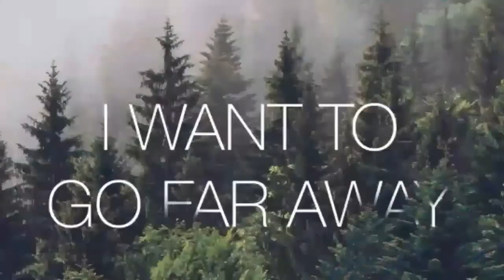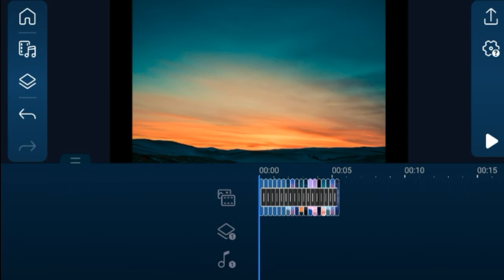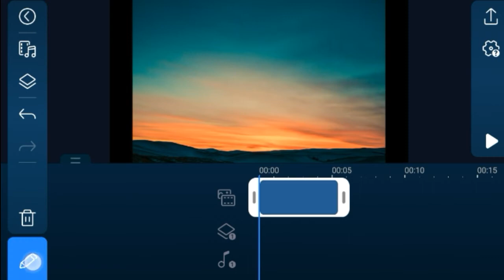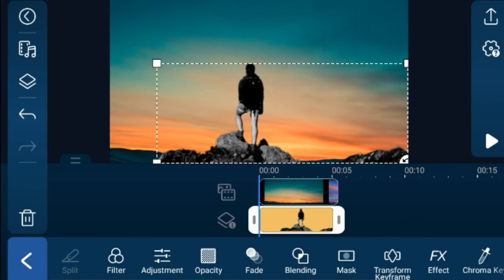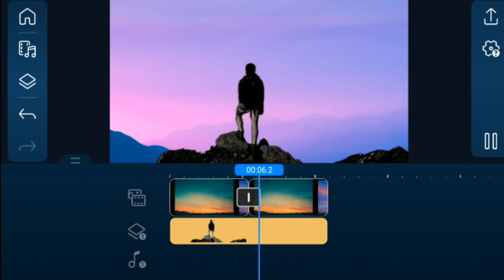PowerDirector Tutorial | Fast Changing Sky Effects For REELS | Splendid Pixel | powerdirector tricks